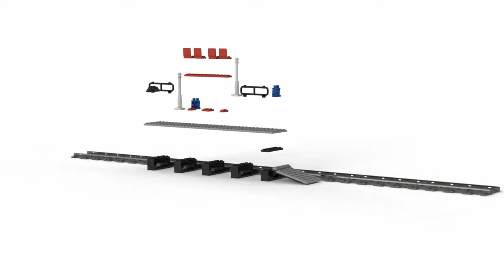LEGO® Trains 4558 Metroliner bricklinkstudio rendering